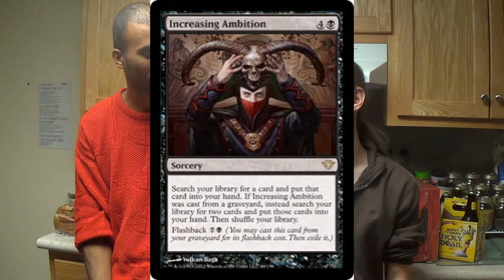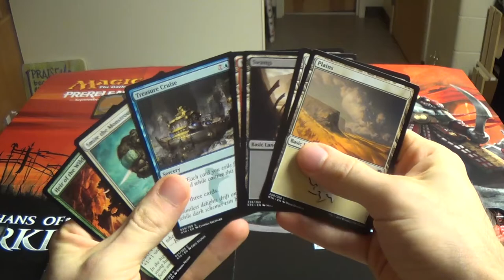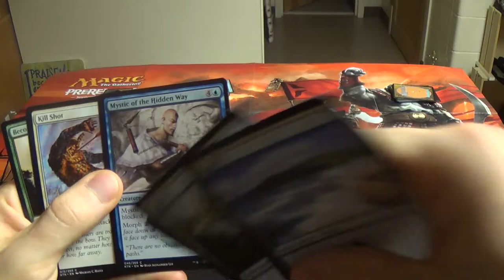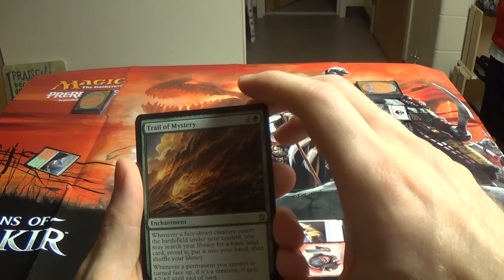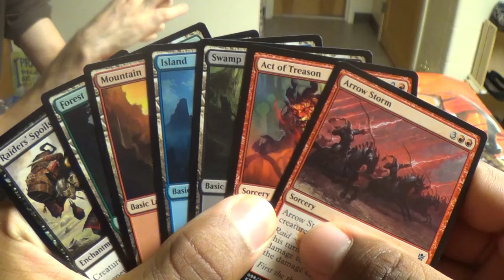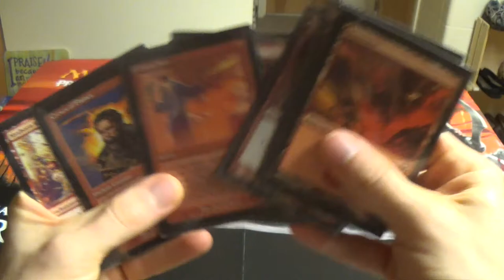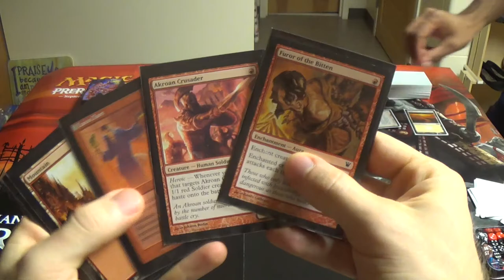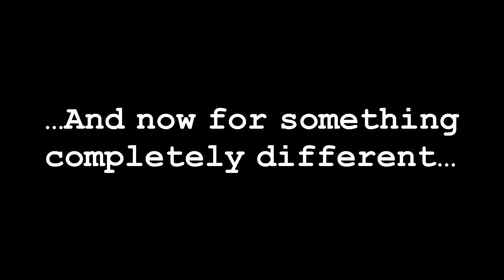500 Sub Special — KTK Unboxing, Pack Wars, Pauper, and Modern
My friend and I share (quite) a few drinks as we unbox the Khans of Tarkir Holiday Gift Box, crack its packs, and throw down some games against one another.

The Pauper match is Mono Red Heroics vs. Monon White Weenie Tokens
The Modern match is Selesnya Enchantress vs. Mono RUG Creature Storm